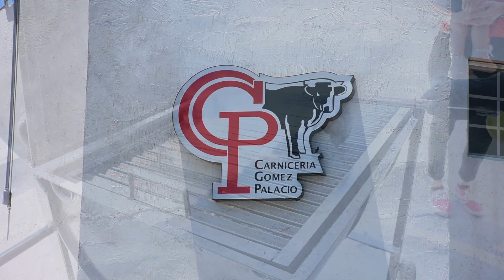Carniceria Gomez Palacio Dgo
Ubicados en: Ignacio Ramirez #606 Esq con Abasolo Gomez Palacio Dgo Ven Y Disfruta Los Diferentes Cortes Finos Para tu Carne Asada A precios accesibles y todo lo que necesites para ella, llamanos y pregunta por los paquetes de carne asada listos para llevar a casa tel